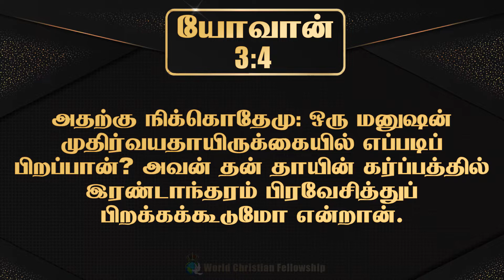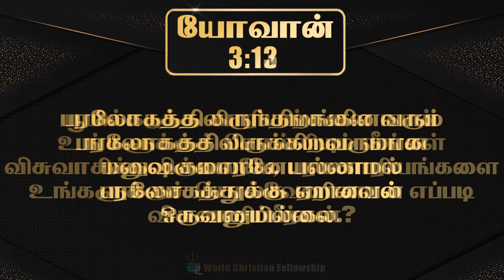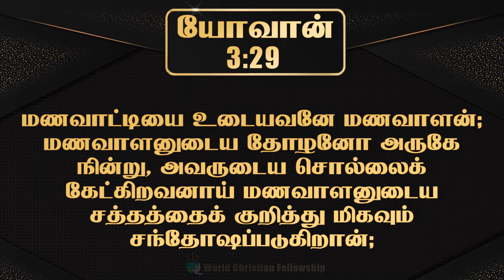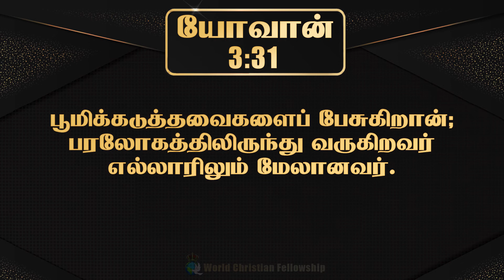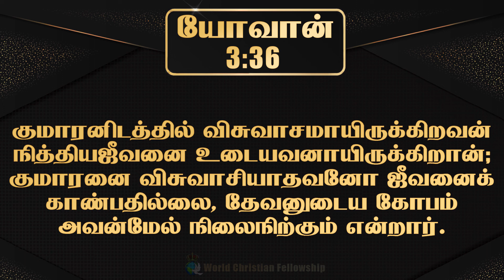Tamil Audio Bible -யோவான் அதிகாரம் 03 - John Chapter 03